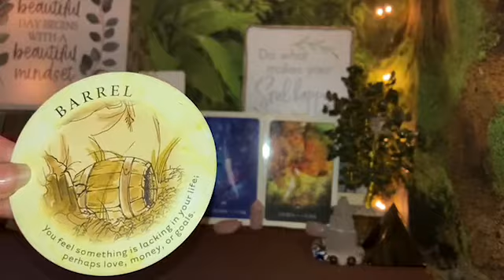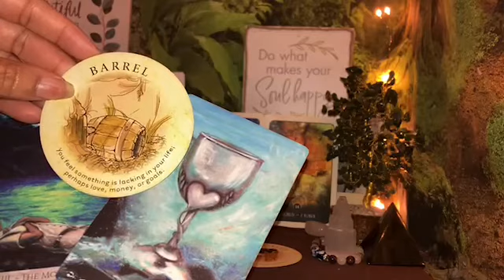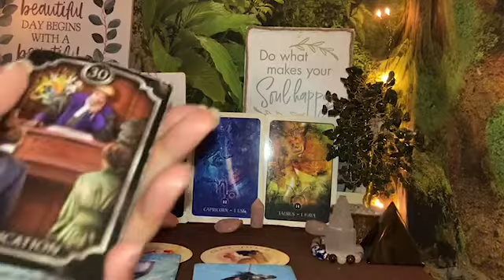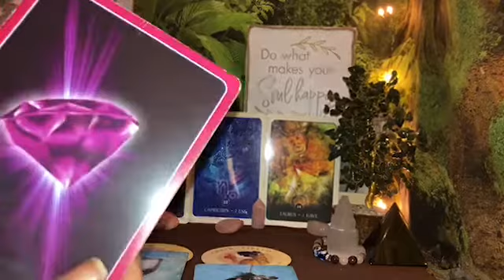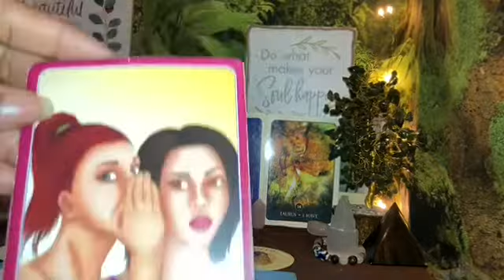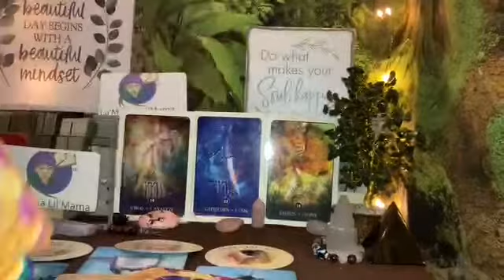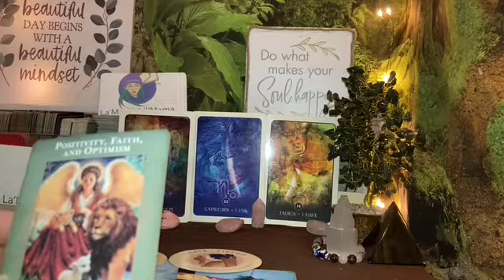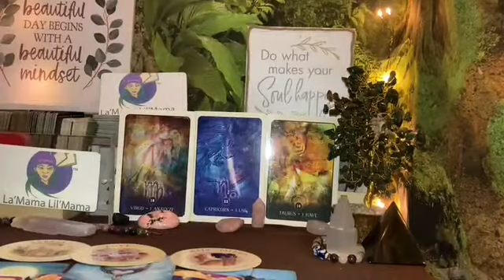Earth Signs Preview September'22-Someone New Is Entering Your Life But What’s This Taste??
THE MESSAGES ARE ✨GENERAL✨READINGS FOR :
📌ON THE NEXT 78’s
📌LIVE VIDEOS
📌CHARM READER/INTERPRETOR

LOVE&LIGHT💜✨